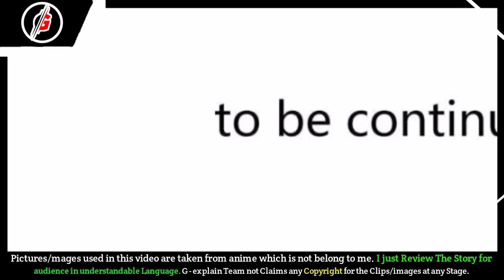My WeChat System (2022) । Episode 192। Comic/Anime Explained in Hindi By G - Explain.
[Note 📝]

ABOUT US🙂